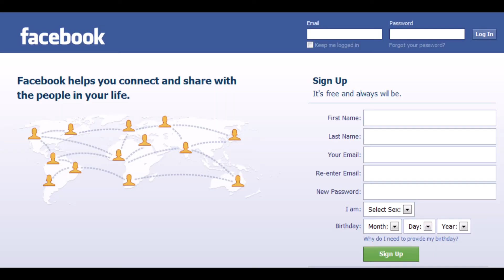Youth Convention Promo 3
Point a Pierre is ready and will be there...This Thursday 23rd Sep 2020, Right here on Youtube live, Facebook live and Zoom.
Join in and be blessed !